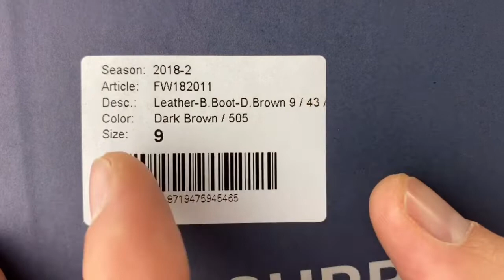SUITSUPPLY Brogue Boots ‘dark grey’ | UNBOXING & ON FEET | leather boots | 2019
🔥🔥THANK YOU GUYS FOR SUPPORTING ME OVER A LONG PERIOD OF TIME - TODAY ITS MY 500 VIDEO!! 🔥🔥

These great brown boots made from supple French full grain calfskin with rubber sole are perfect for everyday office wear or leisure outfits...check out all details in my UNBOXING & ON FEET video!

I recommend true to size!

Music is made by Moe Catchy - follow him on insta moe_catchy_beats!